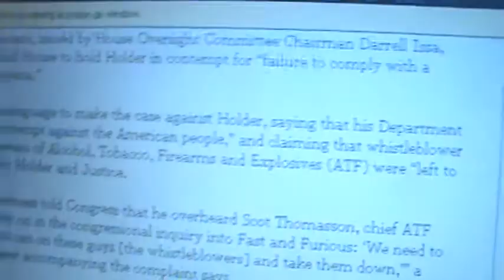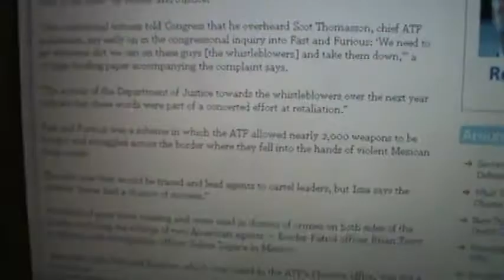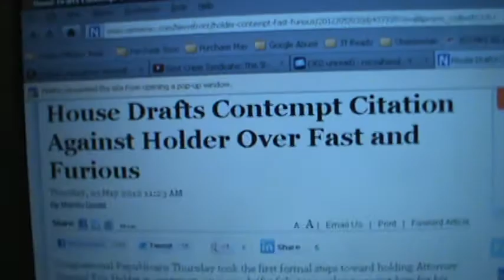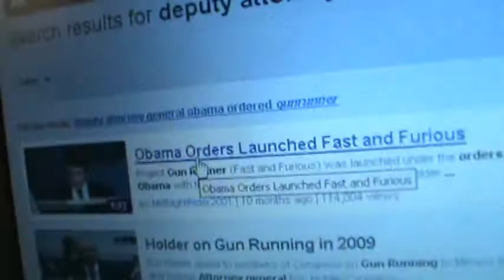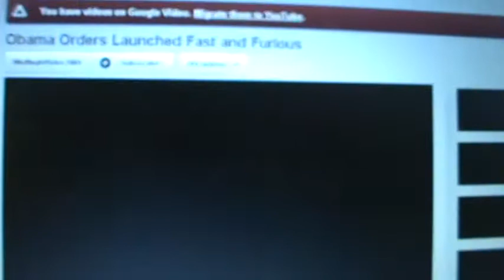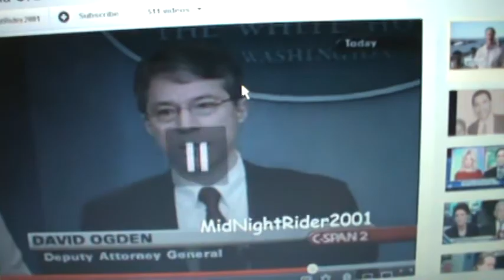New ATF Whistleblower says ATF Whistleblowers were Targeted